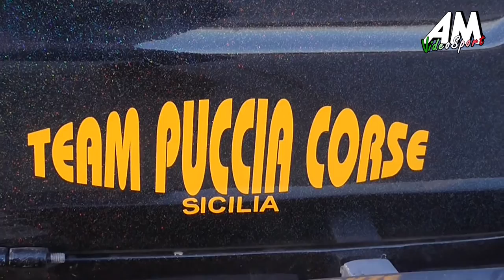Noto Giuseppe PSG 3° Trofeo Natalizio Pista SoleLuna HD